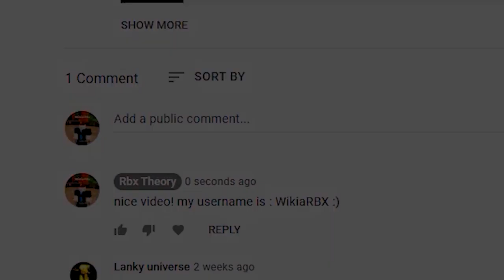FINALLY 3 CODES IN BLOX FRUITS! | (Roblox Blox Fruits Codes) Roblox Codes 2022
FINALLY CODES IN BLOX FRUITS! | (Roblox Blox Fruits Codes) Roblox Codes 2022